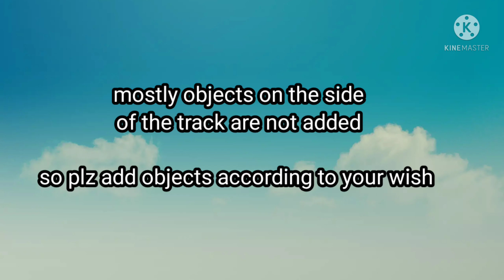CHENNAI CENTRAL TO ARAKKONAM JUNCTION SURPRISE ROUTE RELEASE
chennai central to arakkkonam junction surprise route release

for local file
copy this to data-files-user data-
local folder

for original file
copy this to data-files-userdata-
original  folder